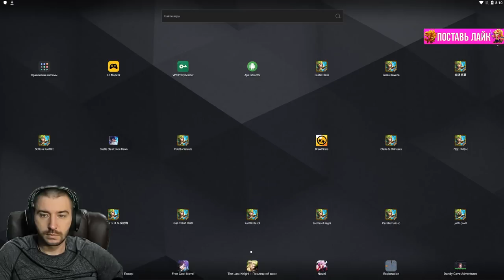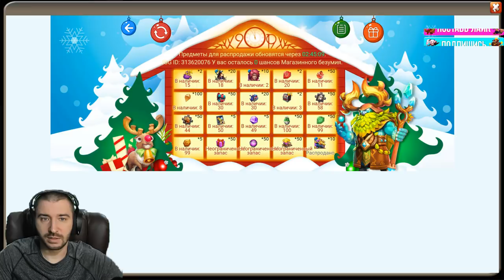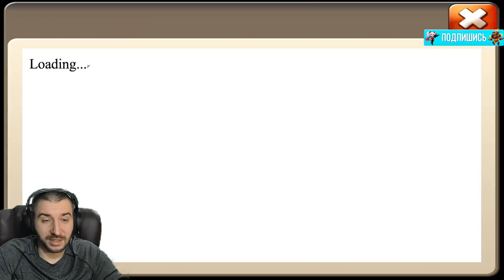ХВАТАЙКА \ НАСТОЛКА \ ТОП НАБОРЫ \ НАЙМ \ ДЕНЬ ХАЛЯВЫ \ \ БИТВА ЗАМКОВ \ CASTLE CLASH